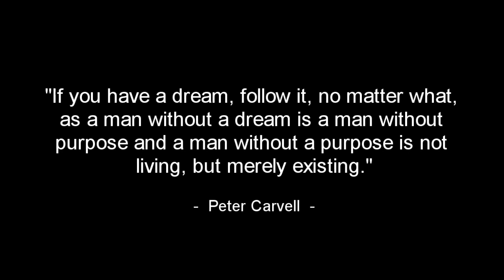Powerful Home Arm Workout (biceps, triceps)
No expensive equipment needed! But this will help you get HUGE, ripped arms at home. This workout was designed by Six Pack Abs Expert Peter Carvell. Did you enjoy the "Powerful Home Arm Workout (biceps, triceps)" video? For the web's best Six Pack ABS Workout & Excercise Videos for everything you need to get ripped!